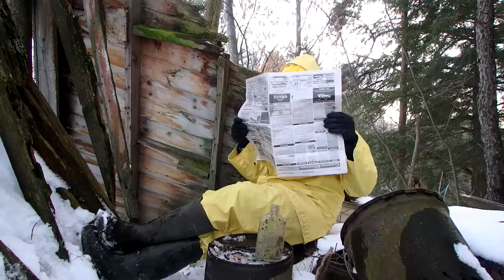LOOKS LIKE IT'S PLAGUING TIME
The Deep Creeps enact their next evil plan to threaten humanity in the form of a new epidemic.

CAST:
Daniel Ledda as Dr. Victor Zolostene, MORTIS, Hazard Man, Imhotep, Cyclome, Jack Jarren, Toy-Toy Ninja Man, & Almighty Tallest Danos
Gotta Sweep as itself